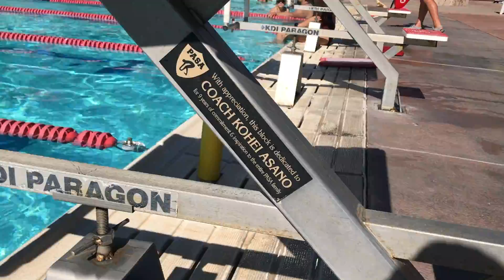This is proof that i had worked for PASA 8 year hardly!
It was my pride. I never ever give up until big success in USA!